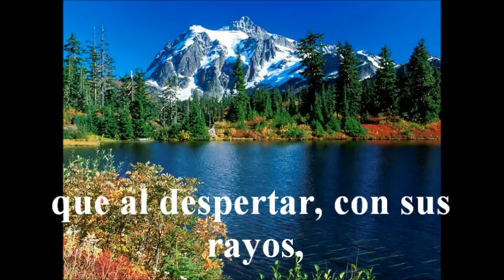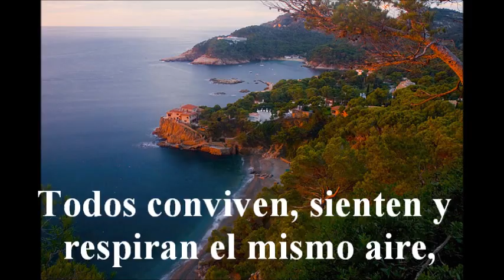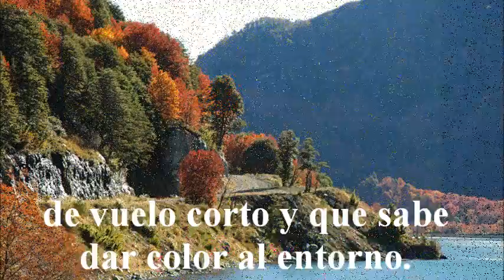El Petirrojo. Un poema de Jose Riveros Leblic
Jose, en este poema demuestra su amor por la Naturaleza y nos adentra en ella.